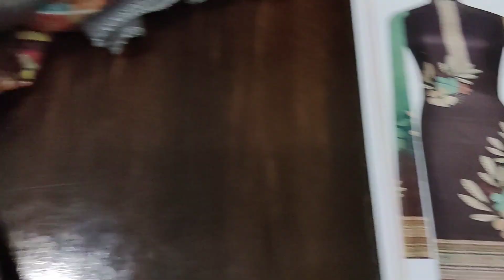ਇਹ ਸੂਟ ਬਾਹਰ ਵੀ ਪਾਓ ਤੇ ਘਰ ਵੀ ਘੱਟ ਰੇਟ ਤੇ ਸੋਹਣੇ ਸੂਟ only online order ☎️9781150906 & voice message kro